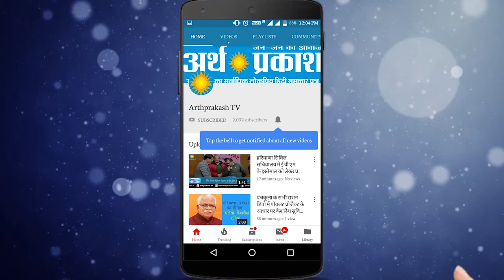CM मनोहरलाल से मिलने पर छत्तीसगढ़ के उद्योग मंत्री ने देखें क्या प्रतिक्रिया दी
CM मनोहरलाल से मिलने पर छत्तीसगढ़ के उद्योग मंत्री ने देखें हरियाणा की योजनाओं पर क्या प्रतिक्रिया दी